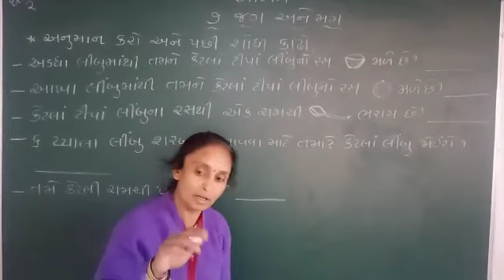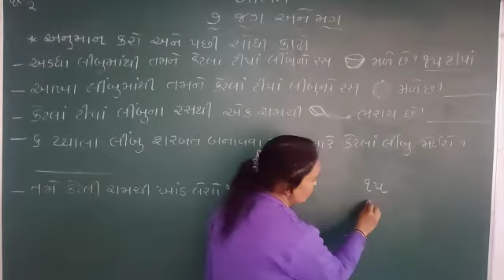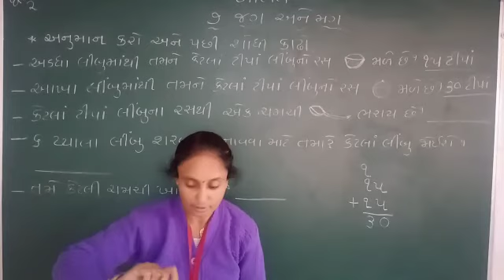ધોરણ-૨ વિષય-ગણિત ગમ્મત પ્રકરણ-૭ જગ અને મગ ભાગ-૩